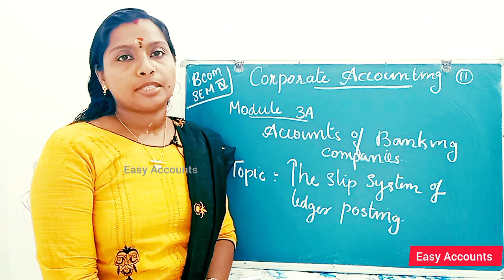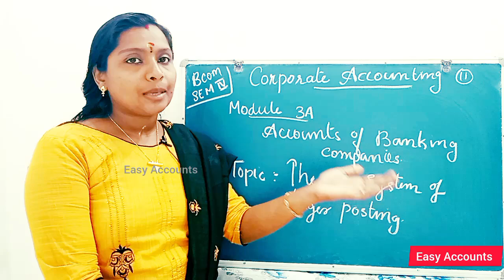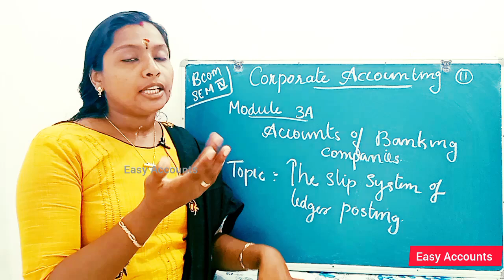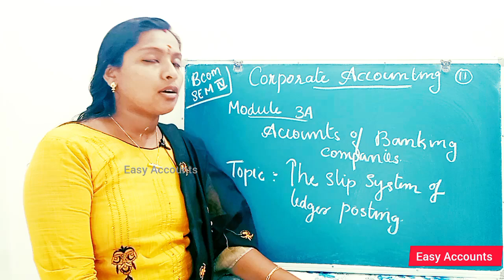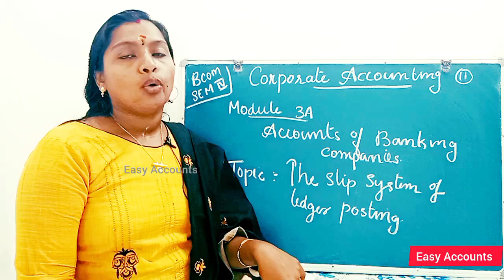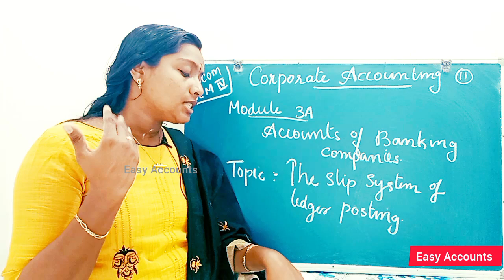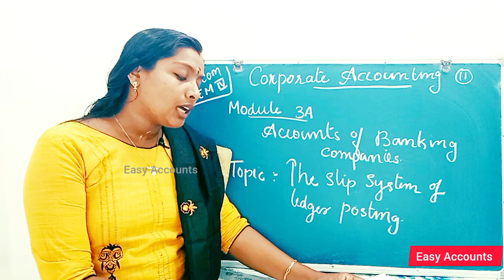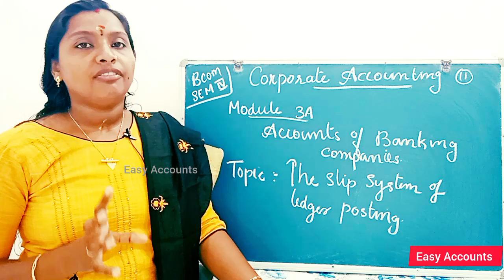Degree 4th Sem | Corporate Accounting | Module-3(A) | Accounts Of Banking Companies| (Part-11) |EA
Degree 4th Semester | Corporate Accounting |  Module-3(A) -(Part-11) |   Accounts Of Banking Companies | Books maintained by banks |
Class          : Degree 4th Semester
Subject       : Corporate Accounting
Module       :Module-3(A) -(Part-11)
Chapter      : Accounts Of Banking Companies
Topic          : The slip system of ledger posting.

By,
Easy Accounts